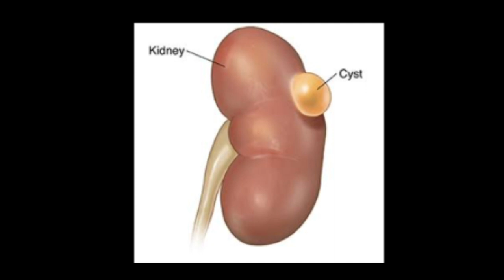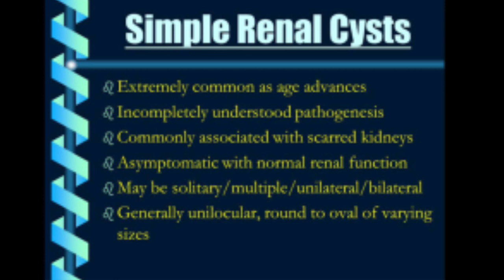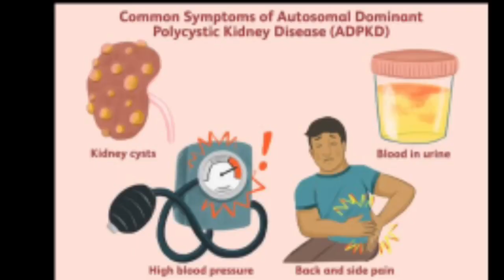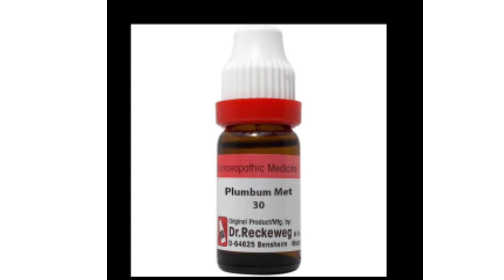Kidney cyst ! Homeopathic treatment for kidney cyst ! Polycystic kidney disease symptoms &medicine !